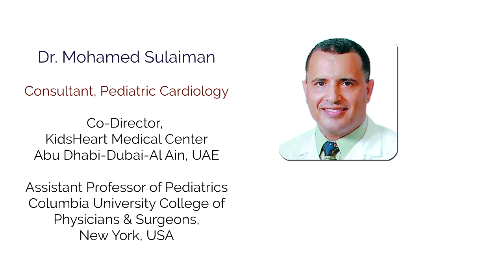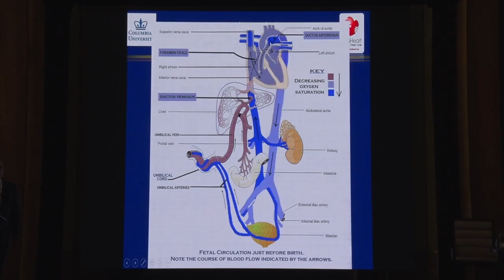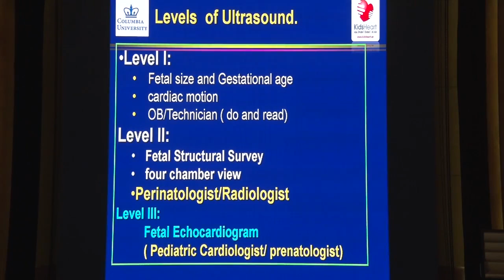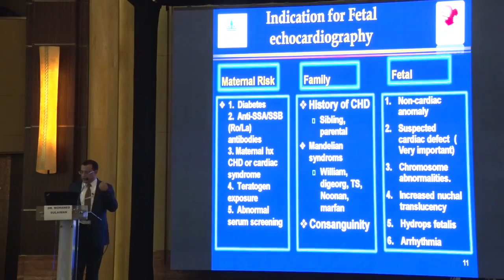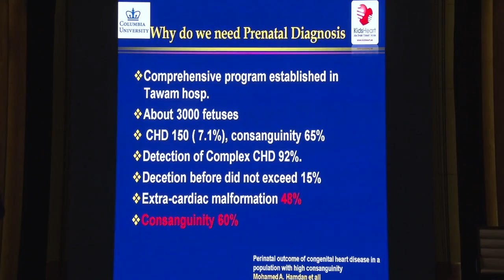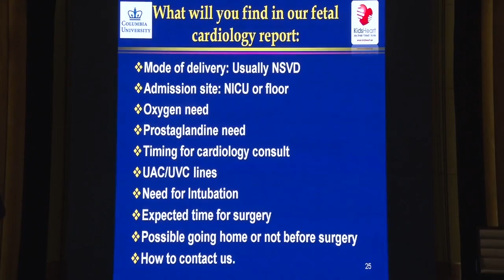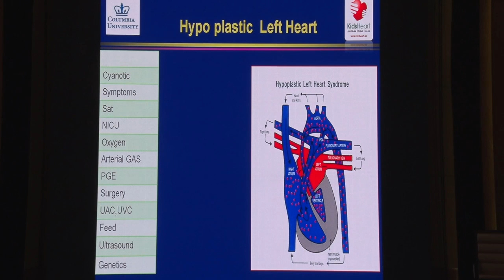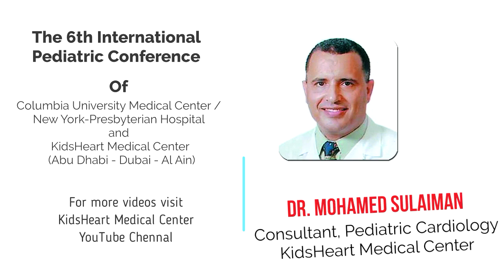Fetal cardiology: Impact on perinatal management and outcome - Dr Mohamed Sulaiman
الدكتور/ محمد سليمان - استشاري قلب أطفال

المؤتمر العالمي السادس لطب الأطفال
للمركز الطبي التابع لجامعة كولومبيا / مستشفى نيويورك بريسبيتيرين
و مركز كيدزهارت الطبي ( أبو ظبي - دبي - العين )

أكتوبر 2018

The 6th International Pediatric Conference

of Columbia University Medical Center / New York-Presbyterian Hospital
and
KidsHeart Medical Center (Abu Dhabi - Dubai - Al Ain)

Case Scenarios in Pediatrics

10-12 October 2018